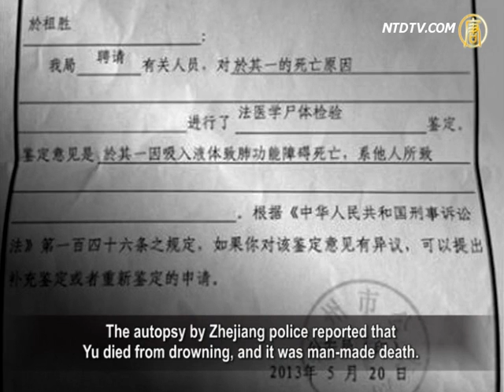6 Chinese Officials Stand Trial for Torture of Yu Qiyi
Wenzhou city Chinese Communist Party official Yu Qiyi
was tortured to death during "Shuanggui" (extra-legal detention
in the CCP's internal disciplinary process).

Recently, the case of Yu's death was tried, but the plaintiff
and the defendants were dissatisfied with the verdict.
The defendants in the case, six officials from the disciplinary
commission, say they were just following orders
from higher-ups to torture Yu.

The officers say they should not be made the scapegoats,
and that they were abandoned by the CCP.
Yu's wife demands that the authorities punish the real killers.

Although the case drew attention from major overseas media,
it had no coverage in China's state-run media.
The public suspects that the media likely harbored the truth.

On Oct. 14, Reuters reported that Quzhou City Court
in Zhejiang Province issued verdicts on Sept. 30.
The six CCP officials were convicted of intentional infliction
of harm leading to Yu's death.
They received sentences of four to 14 years in jail.

One of them has appealed his sentence
which he says is too heavy.
However, many in the public say
the sentences were obviously too light.

Ye Ning, US-based human rights lawyer:
"I think the sentences were not heavy, but too light.
The brutal torture caused a death.
It's not an ordinary crime of intentional injury; it led to a death.
Based on China's law, torturing someone to death counts as
intentional homicide, so they should receive the death penalty.
If the maximum penalty they get is 14 years, it's because
the regime is harboring them, and giving light sentences."

The report says the six officials testified that they followed
orders from higher officials to commit torture.
Pu Zhiqiang, lawyer for Yu's family, says the real criminals
haven't been held accountable during the procedures.
Thus six defendants were made scapegoats;
they are unsatisfied.

Ye Ning: "The defendants' claim is very ignorant.
In regards to carrying out orders from superiors,
after the World War II, the international law, and particularly
the Nuremberg Charter, stated that as a normal adult,
you have the ability to discern whether the order is legitimate.
To simply shirk one's responsibility and say
'I was just following orders', has been rejected
as a reasonable defense since the end of World War II."

The report says that Yu's ex-wife Wu Qian was dissatisfied
with the verdict.
She says the main culprits haven't been brought to justice.
She requested the regime to investigate the higher-up officials.

In March, the victim Yu Qiyi, chief engineer of Wenzhou's
Industry Investment Group was shuanggui and taken away
by city disciplinary division.

On Apr. 8, Yu was hospitalized and later died.
The regime claimed Yu died in an accident.
However, Yu's family saw Yu's body black and blue in bruises.
He was likely tortured to death for a forced confession.
The autopsy by Zhejiang police reported that
Yu died from drowning, and it was man-made death.

Yu's death provoked public's concern over the CCP's
"shuanggui" process.
Shuanggui is a form of extra-legal detention in which
officials under investigation for disciplinary violations
are made to confess to wrongdoings,
and they can be detained for any amount of time.
Although the CCP's shuanggui process' overstepping the law
has long been criticized, party officials tortured to death
via shuanggui remains common practice for the CCP.

Ye Ning: "The disciplinary commission's shuanggui is illegal.
Looking through all China's Stalinist constitution
and the CCP's criminal law,
there is no regulation stating that
the CCP disciplinary commission has right to detain and
deprive any citizen's freedom.
Thus, shuanggui belongs to illegal punishment."

The six defendants confessed that Yu had been dunked
repeatedly in a bucket of ice-cold water, causing his death.
He was deprived of sleep and beaten during his shuanggui.
Media reports say that Yu's body had burn scars
that seemed to be cigarette butt marks.

Ye Ning: "For all level of suspected corrupt CCP officials,
the use of torture during shuanggui procedures is illegal.
We know that the use of brutal torture
is common practice during shuanggui.
Yu's case is just a tip of the iceberg.
There is a saying among the CCP officials:
'Prison is easy, shuanggui is tough'".

Although it is rare for CCP disciplinary commission officials
to be punished, many in the public say that it doesn't mean
the judicial system has changed better.

The real criminals haven't been punished.
The six officials became scapegoats.
That's why after the announcement of the verdict,
they shouted: "Abandoned by the CCP".